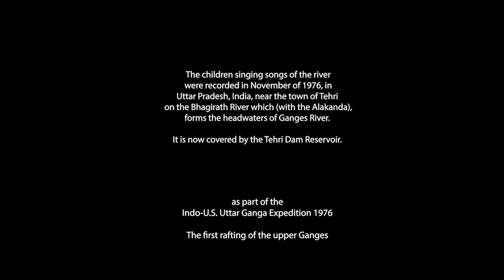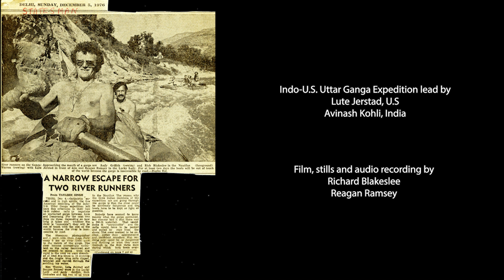Children Sing Songs of the Upper Ganges (Uttar Ganga)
Children singing songs abut the Bhagirathi and Alaknanda Rivers. (They flow together at Devprayag to form the Ganges. Recorded during the Indo-U.S. Uttar Ganga Expedition, of 1976. Some saved 16mm Extachrome Reversal footage and a mixture of 35mm Kodakromes and various other stills make up the visuals. Original print of film lost.